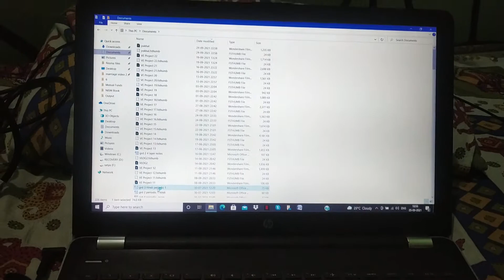Job ke saath saath ghar ka bhi kaam || Bahut Tired 😪 || Evening Snacks